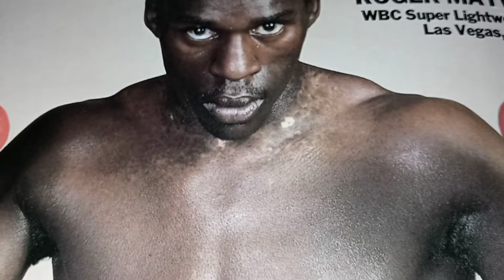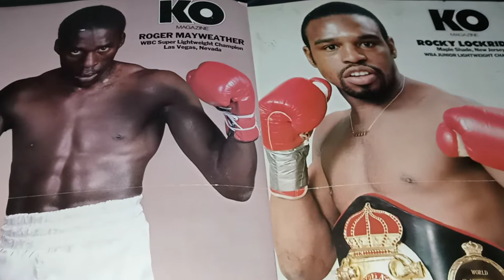WBA SuperFeatherWeight Champion Roger Mayweather Koed by Rocky Lockridge 1st rd